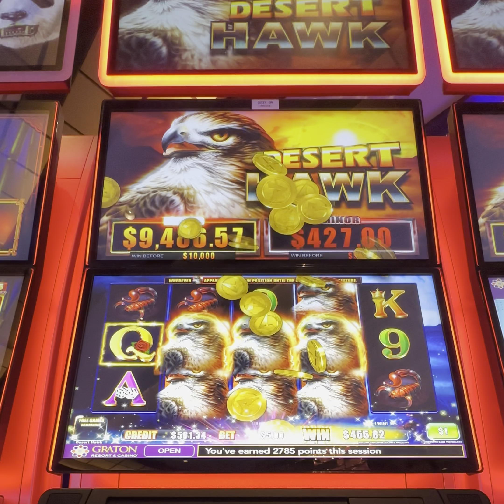Playing one of our favorites, Desert Hawk!